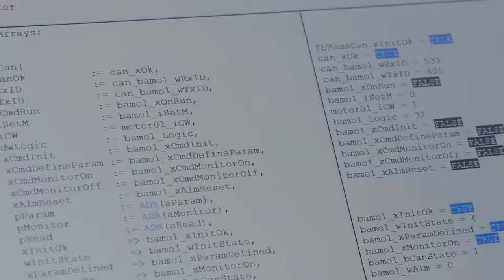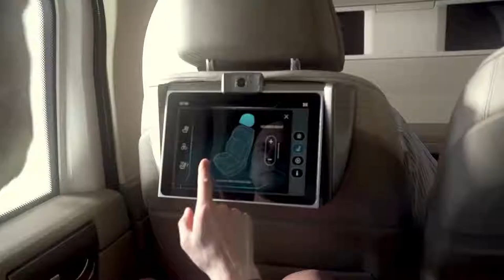Обзор новой разработки SkyWay инновации, сертификация, проекты